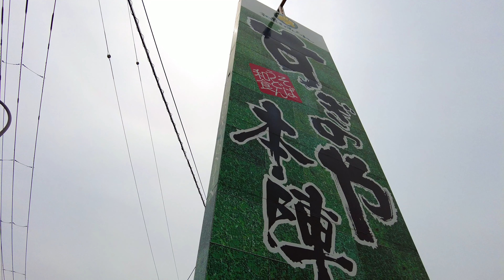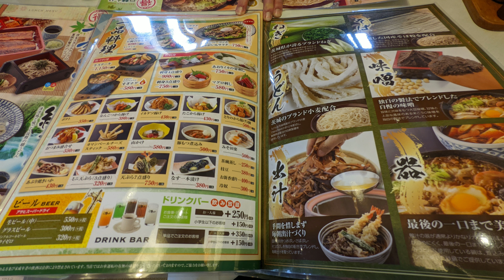うどんそば和食レストラン「すぎのや本陣 日立久慈浜店」茨城県日立市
私にとっては安定の蕎麦レストランです。
いつもはカレーかトマトのつけ蕎麦を行くのですが
今回は新しいメニューにチャレンジしました。

‹サブワンについて›
お越し頂き有難うございます。
チャンネル「サブワン」は主に下記の３つをテーマとしています。

１．レストランやドライブインなどのレポート
２．各都市のストリートビュー【Street View】
３．その他【Vlog】

チャンネル「サブワン」は車載動画「ワンドラ」のサブチャンネルです。
車載動画では表現できない景色やイベント、グルメなどをお伝えできればと思います。
また、【Street View】では各都市の「目抜き通り」「MainStreet」を車載動画でコンパクトにお届けします。
フルバージョンの車載動画はメインチャンネルの「ワンドラ」にてご覧ください。

主に日立市、仙台市、郡山市、東日本とたまに行く旅行先が対象エリアです。
基本的に毎週金・土・日曜日に更新いたします。

　m(_ _;)m